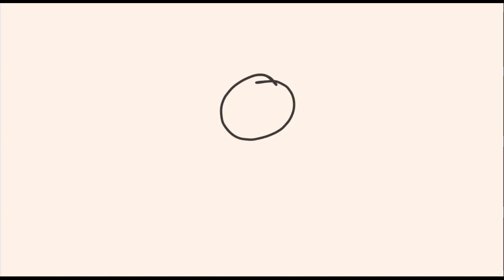How to Draw a Cat Easy Directed Draw Fun Kindergarten Fun Enrichment Brain Break for Kids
Unleash your creativity with our step-by-step Directed Draw Cat video, designed especially for kids! Join us on an artistic adventure as we guide young artists through each stroke, helping them bring adorable feline friends to life on paper. With simple instructions and engaging visuals, this fun and educational activity promote fine motor skills and imaginative expression. Whether your little one is a budding artist or just loves cats, our Directed Draw Cat video is sure to whisk them away into a world of artistic delight. Let's grab our pencils and start drawing our way to purr-fection!

Kindergarten Fun Enrichment Coloring Video Color with me Coloring video for kids preschool coloring unicorns rainbows fun color worksheet 1st grade 2nd grade 3rd grade early learning video
early learning lesson beginner artist art coloring cat